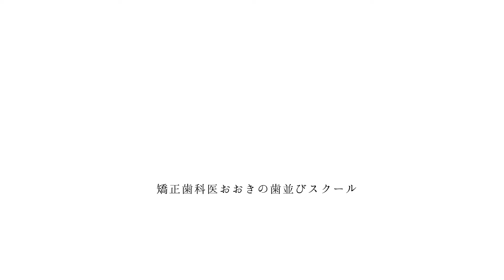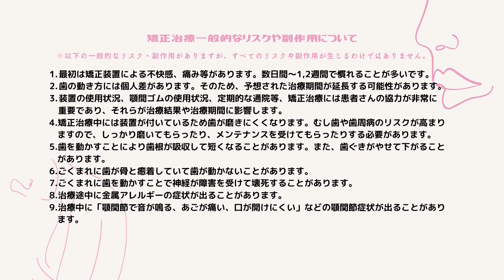【矯正・前歯のガタガタ・出っ歯】抜歯ワイヤー矯正治療例│叢生と上顎前突│crowding projecting teeth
下の前歯のガタツキ（叢生）と出っ歯（上顎前突）に対し、4本抜歯で固定式装置と表側矯正器具（マルチブラケット装置）を用いて治療した症例です。
この動画は患者様のご厚意により、治療経過のスライドを掲載させていただいております。 （掲載同意をいただいております。）

歯列矯正を検討されている方や現在治療中の方のご参考になれば幸いです。

【治療期間】2年4か月
【治療にかかる費用】800,000～1100,000円
【矯正治療　リスクや副作用について】
1.最初は矯正装置による不快感、痛み等があります。数日間～1,2週間で慣れることが多いです。
2.歯の動き方には個人差があります。そのため、予想された治療期間が延長する可能性があります。
3.装置の使用状況、顎間ゴムの使用状況、定期的な通院等、矯正治療には患者さんの協力が非常に重要であり、それらが治療結果や治療期間に影響します。
4.矯正治療中には装置が付いているため歯が磨きにくくなります。むし歯や歯周病のリスクが高まり ますので、しっかり磨いてもらったり、メンテナンスを受けてもらったりする必要があります。
5.歯を動かすことにより歯根が吸収して短くなることがあります。また、歯ぐきがやせて下がることがあります。
6.ごくまれに歯が骨と癒着していて歯が動かないことがあります。
7.ごくまれに歯を動かすことで神経が障害を受けて壊死することがあります。
8.治療途中に金属アレルギーの症状が出ることがあります。
9.治療中に「顎関節で音が鳴る、あごが痛い、口が開けにくい」などの顎関節症状が出ることがあります。
10.様々な問題により、当初予定した治療計画を変更する可能性があります。
11.歯の形を修正したり、咬み合わせの微調整を行ったりする可能性があります
12.矯正装置を誤飲する可能性があります。
13.装置を外す時に、エナメル質に微小な亀裂が入る可能性や、かぶせ物（補綴物）の一部が損傷する可能性があります。
14.装置が外れた後、保定装置を指示通り使用しないと後戻りが生じる可能性が高くなります。
15.装置が外れた後、現在の咬み合わせに合った状態のかぶせ物（補綴物）やむし歯の治療（修復物）などをやりなおす可能性があります。
16.顎の成長発育によりかみ合わせや歯並びが変化する可能性があります。
17.治療後に親知らずが生えて、凸凹が生じる可能性があります。加齢や歯周病等により歯を支えている骨がやせるとかみ合わせや歯並びが変化することがあります。その場合、再治療等が必要になることがあります。
18.矯正歯科治療は、一度始めると元の状態に戻すことは難しくなります。

※当院では矯正治療を行う前に、全ての患者様に対して精密検査を行い治療方針を決定致します。
治療計画、治療結果及び治療期間については患者様の口元の状態や歯並びの状況により異なりますのでご注意ください。

‹関連動画›
♦【歯列矯正を始める方へ】大人の矯正費用、値段、期間、矯正器具の種類、治療の流れを矯正歯科医が解説

♦【後悔しない矯正の病院選び】後悔しない6つのポイントを矯正歯科医が解説

♦【eライン・口ゴボ】口元の悩み│Ｅライン、ゴボ口のデメリット・原因・治療方法を矯正歯科医が解説

♦【抜歯矯正】歯を抜く歯列矯正の適応症、抜歯の痛み、費用、注意点、Eラインについて矯正歯科医が解説

♦【知っておきたい非抜歯矯正】歯を抜かない歯列矯正の治療法、適応症、リスクについて矯正歯科医が解説

♦【矯正歯科医がアンカースクリューを解説】特徴、痛み、費用、成功率について

神奈川県川崎市の矯正専門歯科「新川崎おおき矯正歯科」